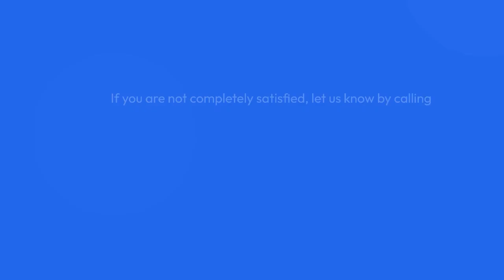Kennedy's Florist & Flower Delivery - Alto 4665 Cascade Rd SE Grand Rapids, MI 49546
Kennedy's Florist & Flower Delivery